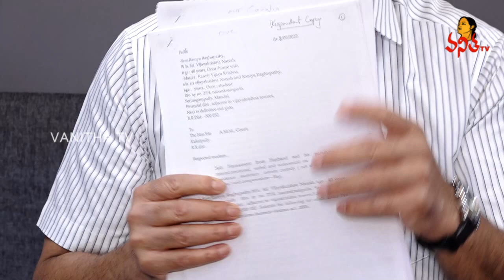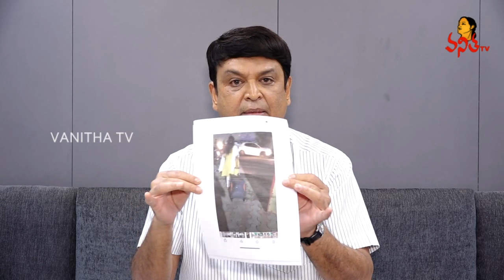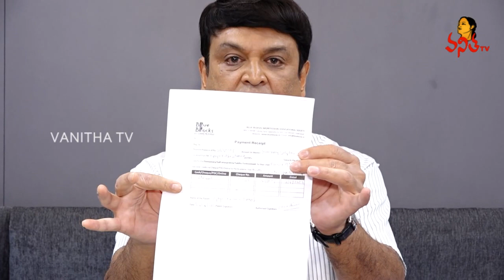Naresh Reveals Unknown Facts About His Wife Ramya Raghupathi | Vanitha TV